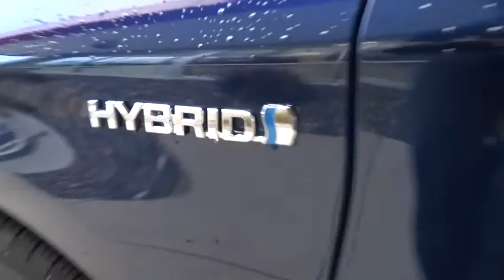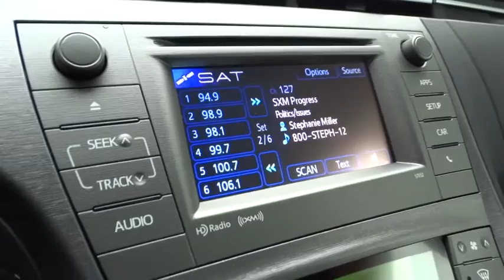2015 Toyota Prius San Rafael, San Francisco Bay Area, San Francisco, CA 234238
2015 Toyota Prius

Toyota Marin
445 Francisco Blvd East